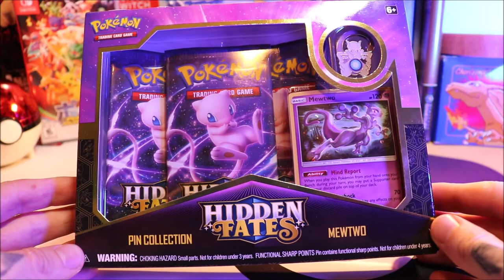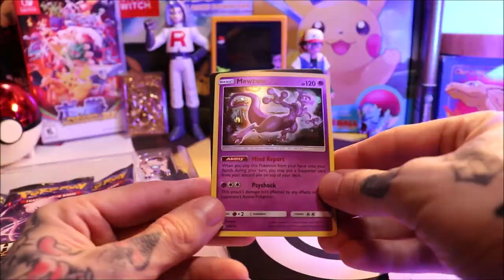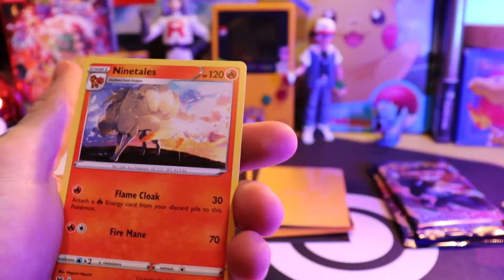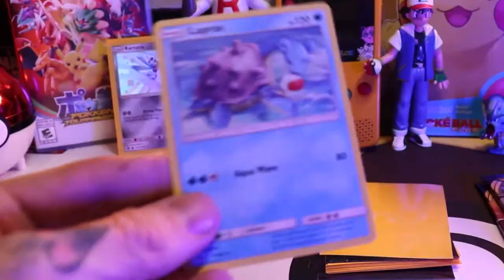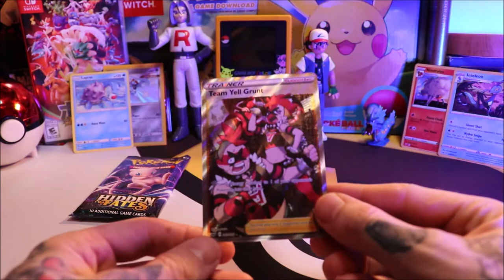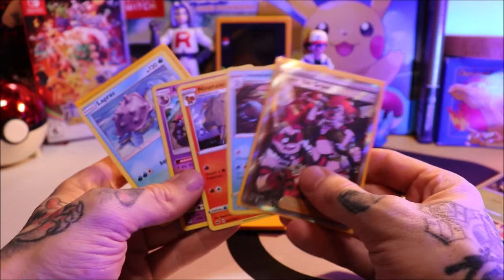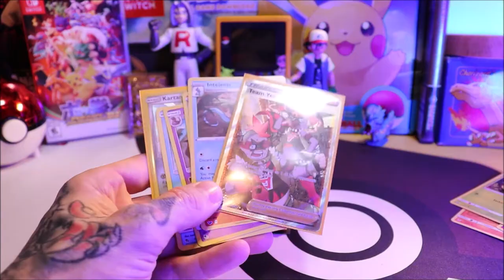VALUE VS. PACK BATTLES! HIDDEN FATES VS. SWORD & SHIELD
What is goin' on my fellow cardboard collector connoisseurs? On today's EPICSODE I do that thing where I portray an extra-extrovert over-exaggerating how epic what I'm doing really is with TCG related products & subject matter...More specifically today with SWORD & SHIELD & HIDDEN FATES Pokémon products. WHO WOULD HAVE KNOWN?!?! WHO WILL BE VICTORIOUS?! YOU DECIDE, ON THESE EPIC PACK BATTLES OF HISTORY. Actually, the value will decide. but yeah. If you could also hyper beam or mega punch that like button, that'd be swell. K thanks &hearts.

THANKS SO MUCH FRIENDS, CATCH YA ON THE NEXT EPICSODE!